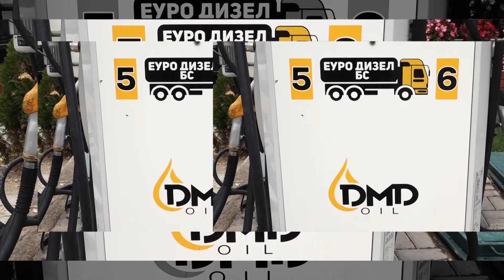ПРЕС МИТКО ЈАНЧЕВ 14 10 2021/ПРОЕКТОТ ,,МОЈ ОПШТИНАР“ БЕШЕ ПОЗИТИВНО ПРИФАТЕН ОД ГРАЃАНИТЕ,,